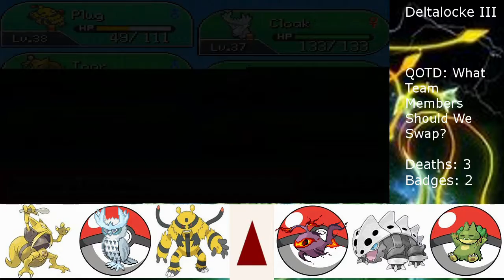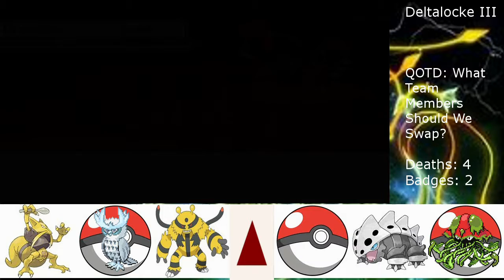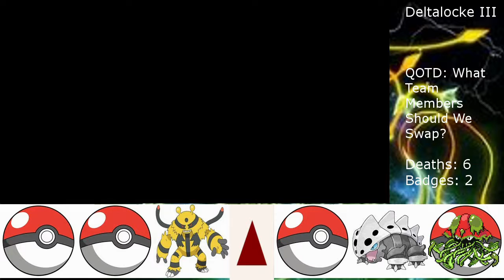Deltalocke III Ep 17: IS THIS HOW YOU REPAY ME????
All rules on Ep 1.
We continue our quest with a bunch of encounters and a stupid level jump.